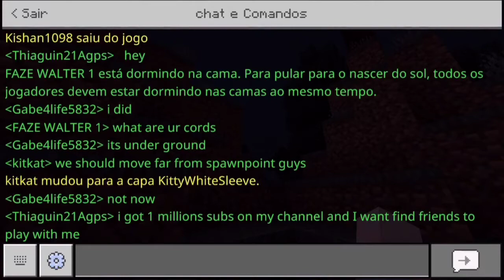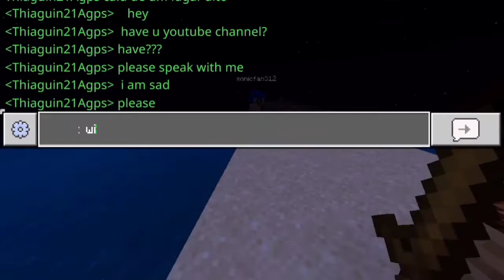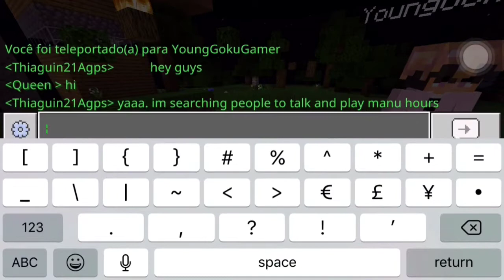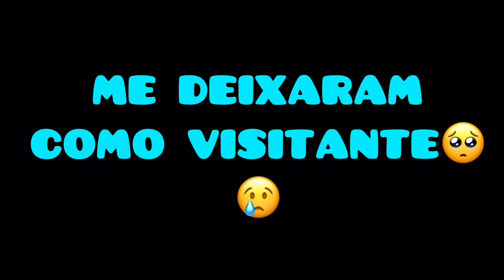ENCONTRAMOS UM HACKER DA ANONYMOUS E UMA RAINHA NO MINECRAFT...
No vídeo de hoje tentei achar algum YouTuber jogando Minecraft, no Omlet Arcade!!!
Contamos com a presença ilustre de um Hacker da Anonymous!

Deem sugestões de vídeos =).

Vídeo Gravado por Thiago Melo.

(Todos os TravaZapers serão hackeados e localizados ;)

Comente artegameplay (se leu tudo ;).